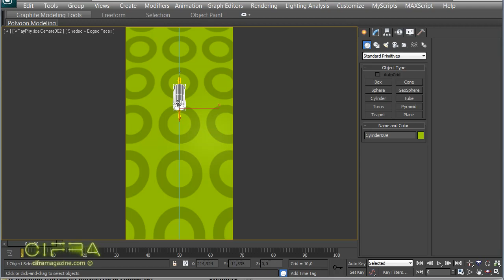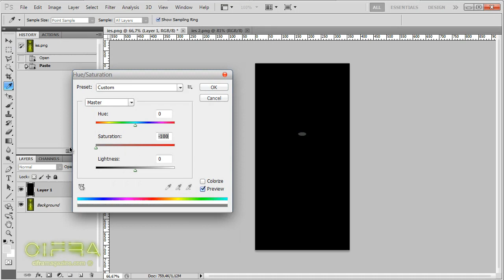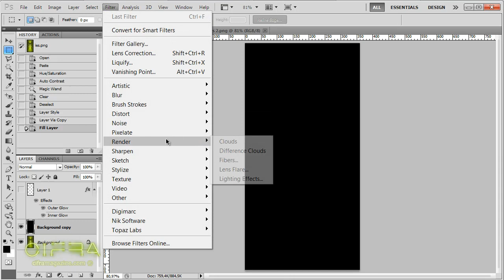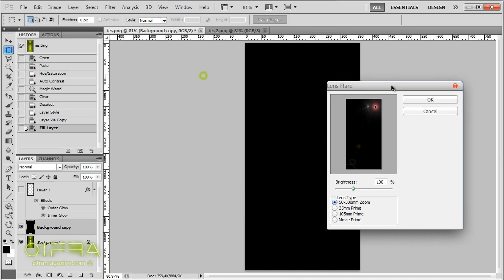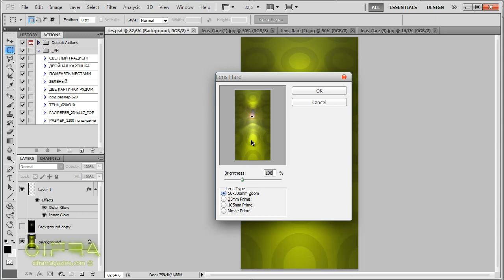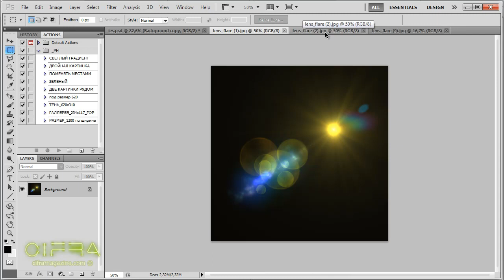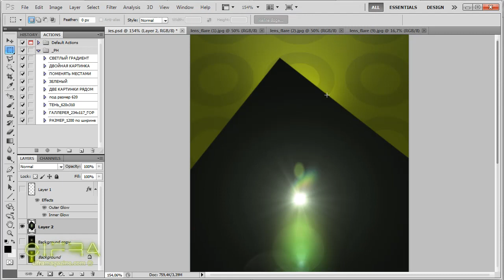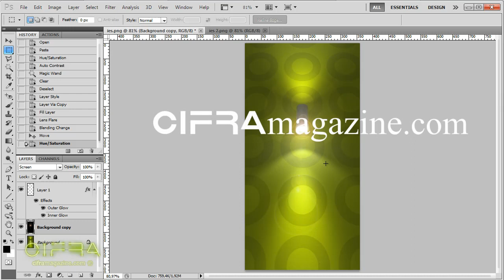Постобработка в PhotoShop. Свечение и линзовый эффект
Постобработка в PhotoShop. Добавление свечения и линзового эффекта (от ciframagazine.com).